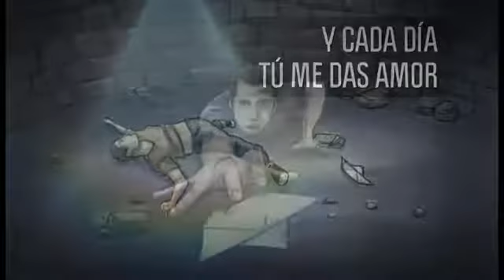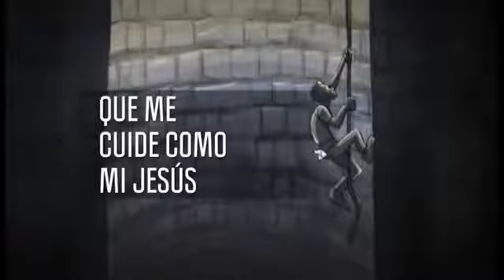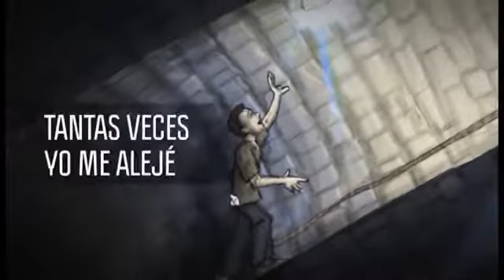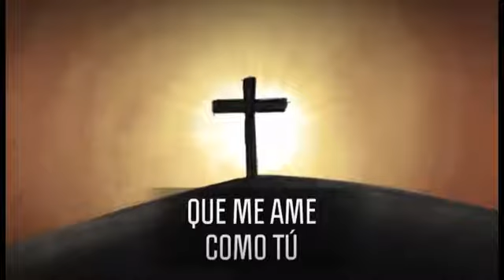Himno Tema "No hay Nadie Mas" Conferencia Pr Daniel Cabezas